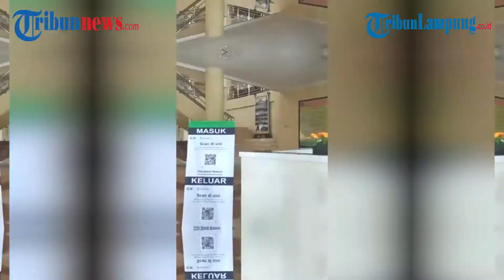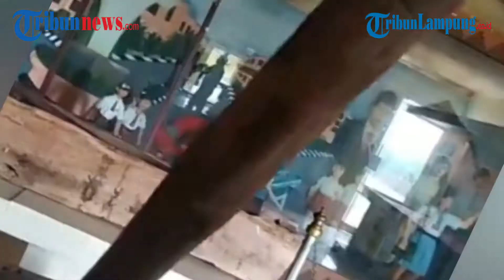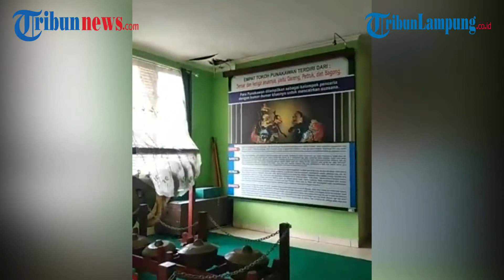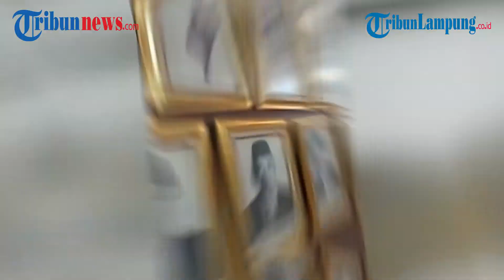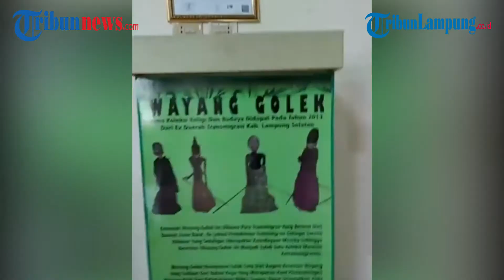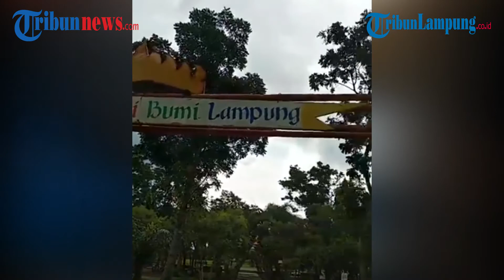Museum Nasional Ketransmigrasian Milik Lampung Jadi Satu-satunya di Dunia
Berwisata lebih membawa manfaat bila dilakukan sembari belajar.
Penelusuran Tribunlampungtravel.com melihat, Museum Nasional Ketransmigrasian adalah tempat langka yang wajib dikunjungi bagi pelajar maupun mahasiswa sebagai lokasi wisata berbasis edukasi.
Sebab diketahui melalui Hana Hurniati, Kepala UPTD Museum Nasional Ketransmigrasian, lokasi tersebut menjadi satu-satunya museum transmigrasi pertama yang ada di dunia.
Museum Nasional Ketransmigrasian berlokasi di Jalan Ahmad Yani, Desa Bagelen, Kecamatan Gedong Tataan, Kabupaten Pesawaran, Provinsi Lampung.
Museum tersebut menjadi saksi bisu bahwa Lampung khususnya Desa Bagelen, Gedong Tataan, telah menjadi daerah pertama yang sukses melakukan program proses transmigrasi di Indonesia.
Pengunjung nantinya akan segera menemukan alasan serta bukti nyata tentang asal usul terbentuknya penduduk yang heterogen di Provinsi Lampung.
Museum Nasional Ketransmigrasian menjadi wadah koleksi benda bersejarah terkait masyarakat transmigran pertama di Indonesia.